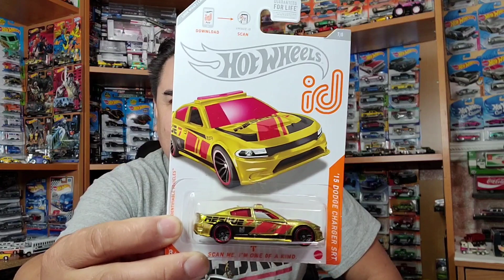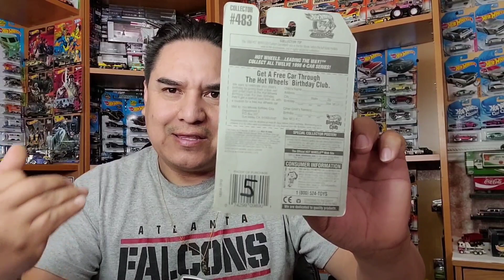😱😱THUNDER ROLLER CANDY STRIPER 😱😱HOTWHEELS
si te gusto mi contenido te invito a que sigas mi canal mv2wheelsoffroad